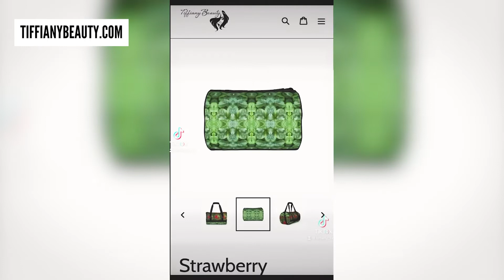Ray J Slams Kris Jenner with serious allegations | Celeb News | Tiffiany Holder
Truly Yours,
TIFFIANY HOLDER
Founder/CEO
TIFFIANY BEAUTY & FITNESS
FIT FAM SQUAD